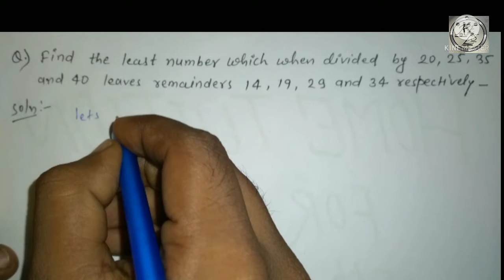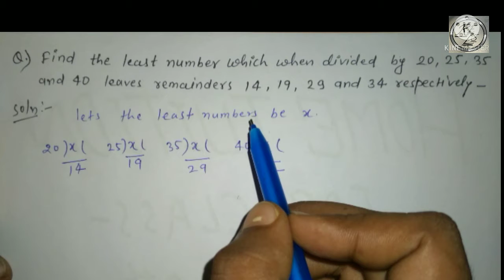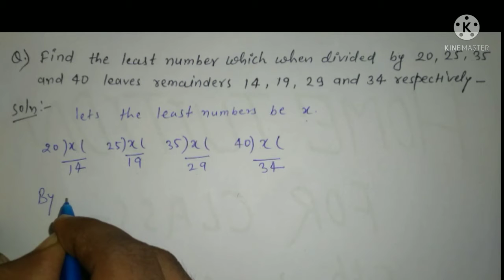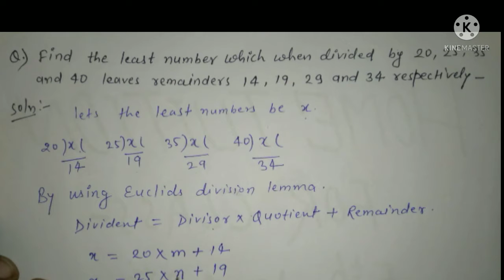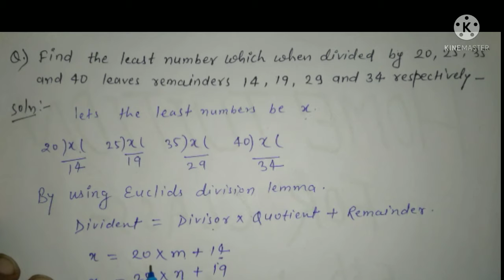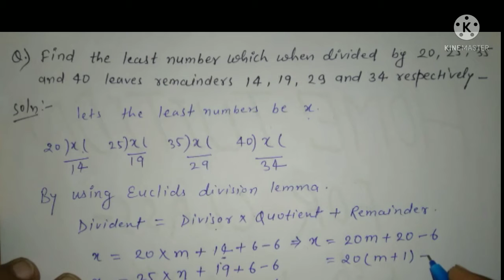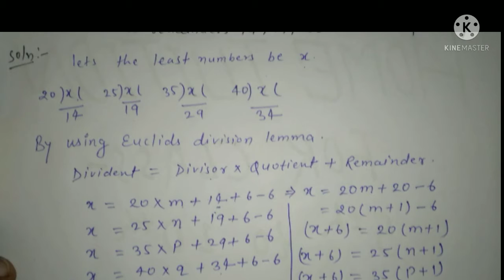Find the least number which when divided by 20, 25, 35 and 40 leaves remainder 14,19,29 and 34 res..